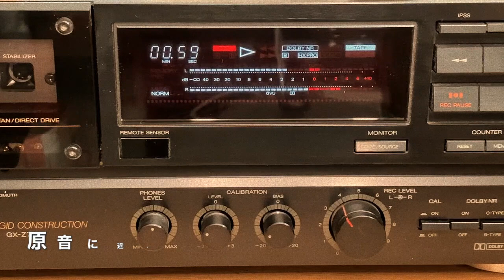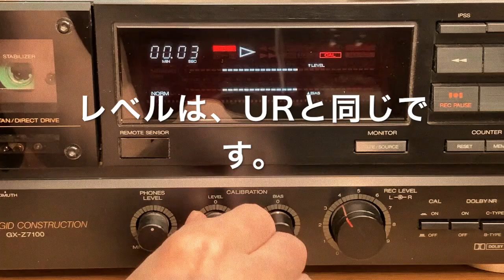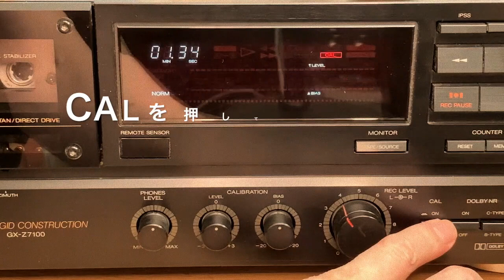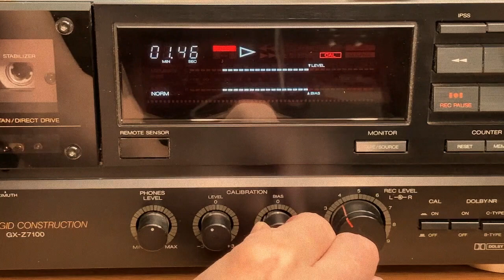maxell U シリーズ カセットテープでどこまで録音出来るのか?/A&D GX-Z7100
maxell UL/UR/UR-F/UR（新）ベーシックシリーズ4種類を録音テストしてみました。
キャリブレーションがオフとオンの両方の録音です。
デッキは、A&D GX-Z7100を使用
チャプター機能を使うと頭出し出来ます。

Time stamp
00:00 start
0:51 maxell UL キャリブ オフ
2:12 maxell UL キャリブ オン
3:10 maxell UR（旧） キャリブ オフ
4:43 maxell UR（旧） キャリブ オン
5:49 maxell UR-F キャリブ オフ
7:08 maxell UR-F キャリブ オン
8:11 maxell UR（新） キャリブ オフ
9:24 maxell UR（新） キャリブ オン
10:04 原曲